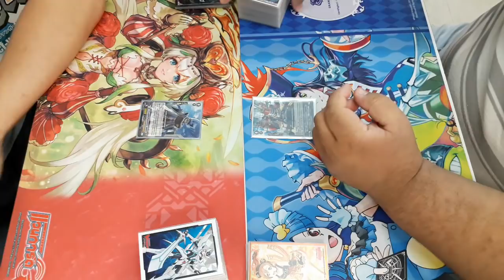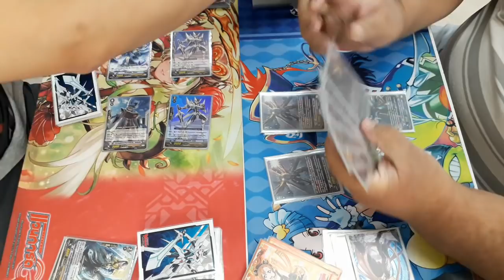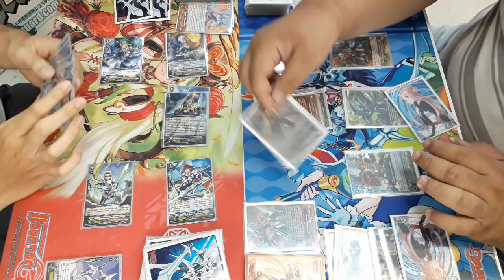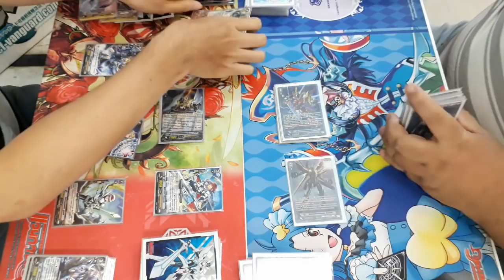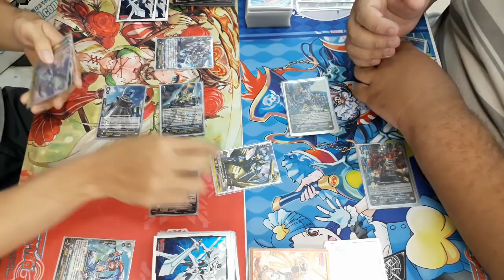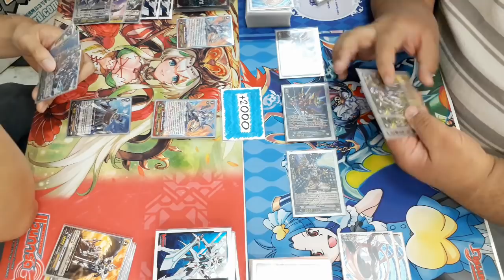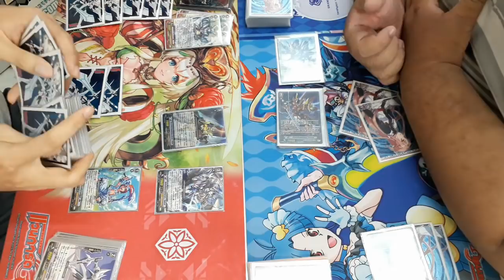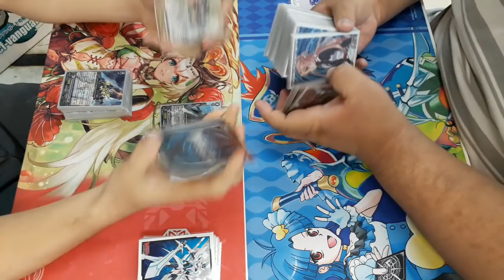หัวร้อนไฟเตอร์ Ep.175: รอยัลอัลเฟรด vs. โนว่าวิคเตอร์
เพื่อเป็นกำลังใจให้กับทีมงาน สร้างสรรค์ผลงานที่ดีต่อไปนะครับ
คิดเห็นอย่างไร ก็  Comment บอกกันไว้ได้ที่ด้านล่างเลยครับผม
ผิดพลาดประการใด ก็ ขออภัยไว้ ณ ที่นี้ด้วยนะครับ
ติดตามข่าวสารและผลงานเพิ่มเติมของพวกเราได้ที่